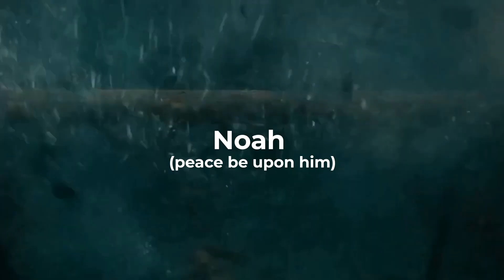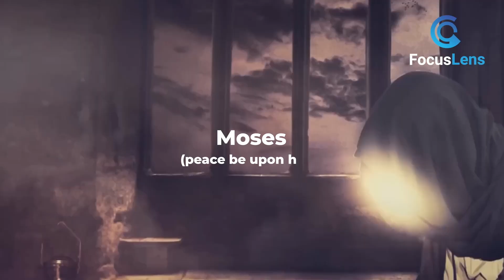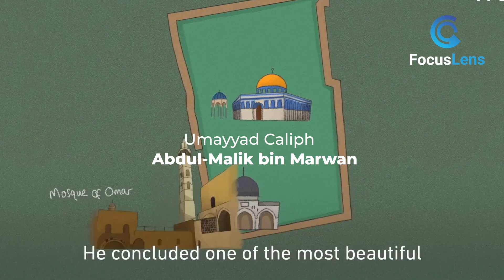Masjid Al Aqsa and Islam | FocusLens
Masjid Al-Aqsa and Islam

🕌✨ Embark on a spiritual odyssey with our latest video, "Masjid Al-Aqsa and Islam." 🌍 Discover the rich history and profound significance of this iconic Islamic landmark in the heart of Jerusalem. 🕋 From its historic roots to the stunning architecture, join us as we explore the spiritual marvel that is Masjid Al-Aqsa.

📜 Learn about the rituals, traditions, and cultural importance associated with this sacred site. 🤝 If you're fascinated by history and culture, this video is a must-watch!